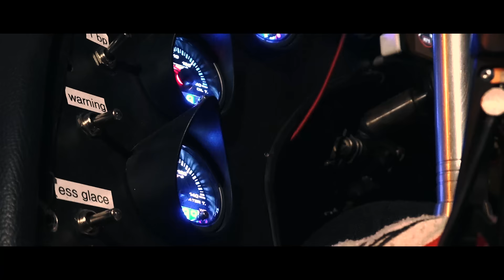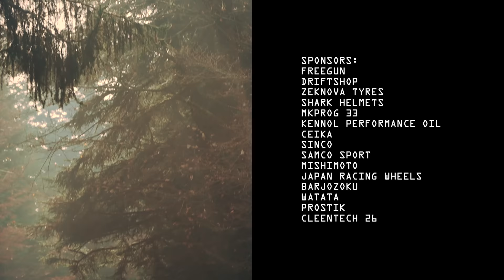ULTIMATE TOUGE DRIFT SUPRA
Supra, mountain road and autumn colors: a childhood dream!
I enjoyed so much making this video, I hope it will bring you as much happiness as we had during the shoot!
Tell us what you want for the next video in comments!
Une Supra, une route de montagne et les couleurs d'automne : un rêve de gosse !
J'ai tellement pris mon pied à faire cette vidéo que ça s'explique pas vraiment, en tous cas j’espère qu'elle vous apportera autant de kiff qu'on en à eu lors du tournage !
Alors, on fait quoi pour la prochaine ?

CAR: Toyota Supra MKIV "D-Spec" - 1JZ-GTE - Single Turbo
DRIVER: Jeremy "Tchouf" Merires
LOCATION: La Chapelle du  Bard - Alps - France
CAMERAS: Thomas Pellettier - Julien Junker - Michael Perrottet
EDIT: Jeremy "Tchouf" Merires
LOGISTIC: Gabriel Cerdan - Florian Bianchini - Christopher Sanches - Gilles Guillot - Serge Durocher - Kevin Veckens - Helene Veckens
PHOTOGRAPHY: Maxime Rigaud
TECHNICAL STAFF: Aurelio Reisser - Michael Merrot - Cyril Labrosse - Lydie Barberet

SPECIAL THANKS: Slide Drift Team - La Chapelle du Bard - Arcaos Concept - MD Production - Road Passion - Le Studio de Maks - CM Soudure - Garage Veckens